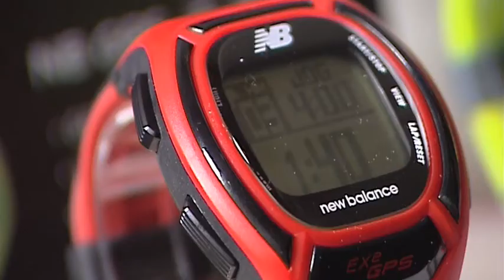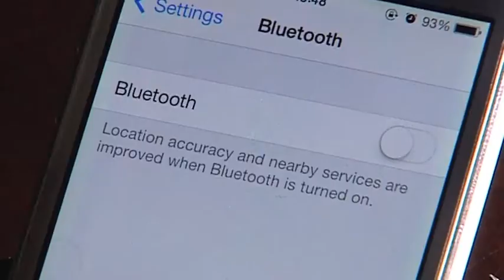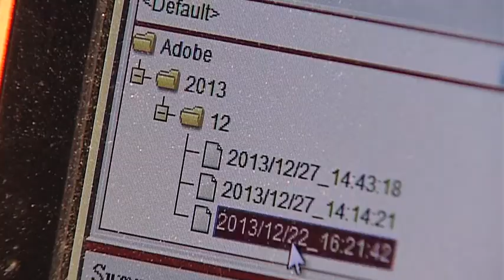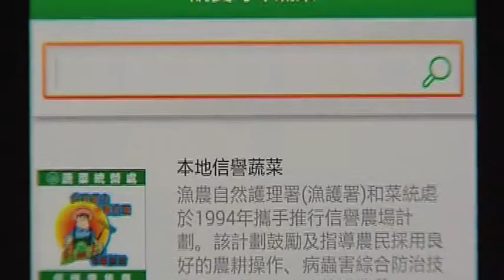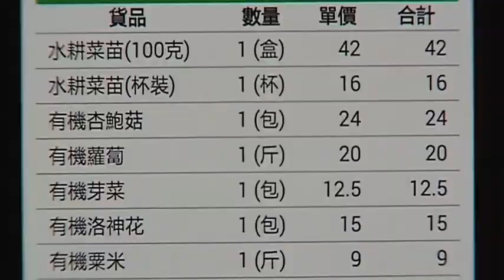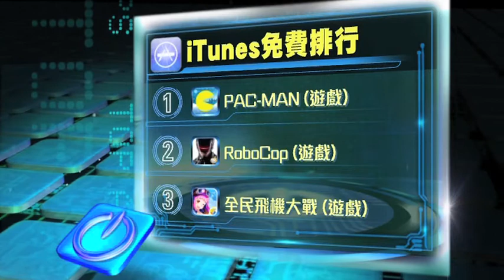潮玩科技：運動手錶/新界菜直送